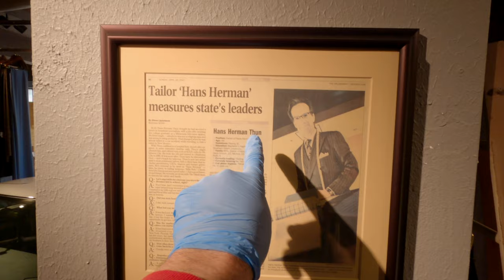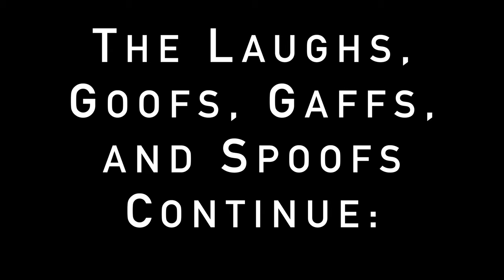SELLING MASKS on the SIDE OF THE ROAD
Why are we selling masks on the side of the road?!  What are we doing with the money?  Watch the video to find out!

Other Friends in the Videos:

Malachie Rodgers: Instagram (@malachierodgers), Twitter (@malachielynn)

Micah Thun: TikTok (@micah_thun), Instagram (@mthun93), Twitter (@Micah_Thun)

Lucas Gerdes: Instagram (@thegerdes), Twitter (@TheGERDS)

Steven Wolfe: Instagram (@wolfe_ofwallstreet)

Madison Loudermilk: Instagram (@madison_loudermilk)

Tanner Brooks: Instagram (@tannerbrooks26), Twitter (@tannerbrooks_6)

Jessie Troutman: Instagram (@jessie_troutman), Twitter (@Jessie_troutman)

Colton Lindsey: Instagram (@coltonlindsey27), Twitter (@_ColtonLindsey)

Madi Brien: Instagram (@madibrien), Twitter (@maaddb)

Craig Sanders: Instagram (@craigsanders22), Twitter (@craig_sanders20)

Kassidy Hannah: Instagram (@kassidyhannah), Twitter (@_kassidy8_)

Kamryn Daugherty: Instagram (@kamrryynnn_), Twitter (@Kamryn_09)

Yannic Oppenheimer: Instagram (@yannic_op), Twitter (@OppenheimerYann)

Jake Lackey: Instagram (@jlackey), Twitter (@jlack03)

Braden Henson: Instagram (@therealcaptainkidd), Twitter (@CaptainKiddYT)

Kade Jacobs